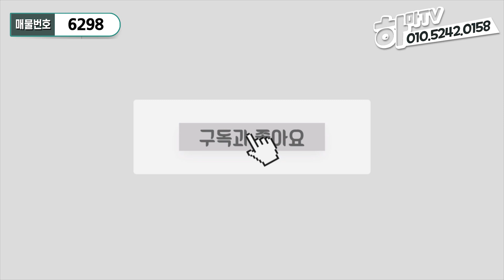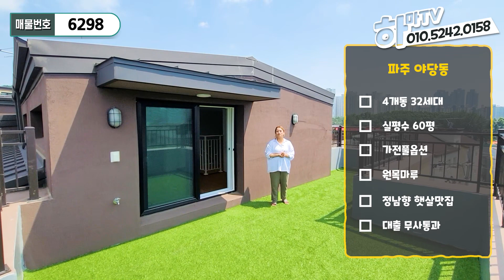★대출통과율 1위! 너무 잘 팔려서 이벤트로 할인한다!? 전액대출 큰 집 찾으시면 여기요~! /6298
구독자 여러분들 반갑습니다. 하마TV 꼼장어예요.
오늘 제가 소개해드릴 현장은 파주 야당동에서  하마tv 구독자님이 3명이나 계약하신 신축빌라의 복층 세대예요.
5룸 완벽한 복층 보시죠^^

가전풀옵션 + 원목마루+ 정남향 햇살맛집 + 대출 무사통과 엑기스 현장입니다^^

소재지: 파주 야당동
단지구성 : 4개동 32세대
평형 : 기준층 실평수 60평
대중교통: 경의중앙선 야당역 도보8분, 자차 3분
고속도로: 자유로, 제2자유로 인근, 설문IC 톨게이트 진입 자차 5분대
학군: 초, 중, 고 2km 인근
세대 구성 : 방 5개, 화장실 3개, 다용도실1개, 테라스
분양가 : 4억대
실입주금 : 3000만원(생애
최초, 무입주금 가능)
세대옵션: 각방 시스템에어컨,광파오븐,식세기, 비스포크 냉장/냉동/김치냉장고, 안방수납장, 드레스룸
주차: 세대당 1대
특장점 : 건축주가 마진 포기한
집.  기준층 가격에 60평 잘 빠진 복층 드립니다^^

빠른 문의주세요 ^^